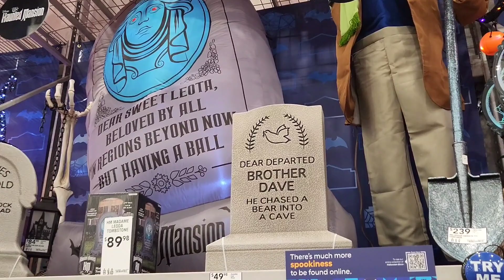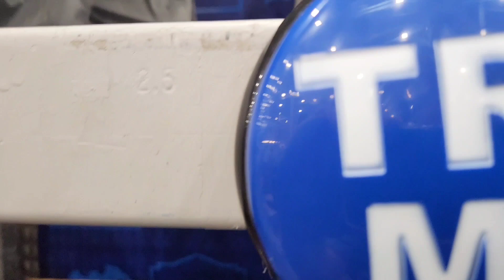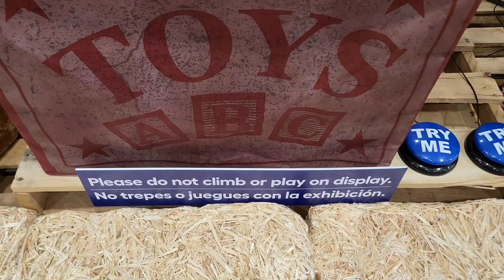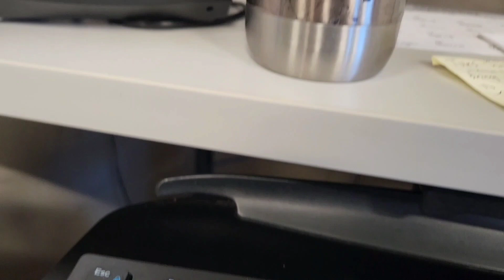Holloween Decorations Already?! | A Visit to Lowes to Check Out their Scary Items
Quick trip to Lowe's Home Improvement Center to see what kind of Halloween decos they have. It was pretty fun...